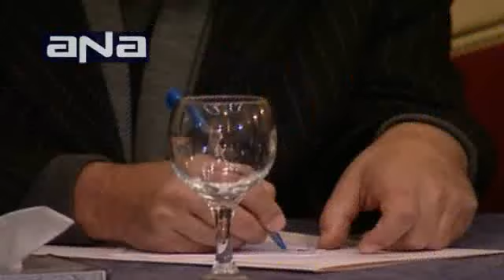الاجتماع الأول لجنة المتابعة للحوار الوطني السورى